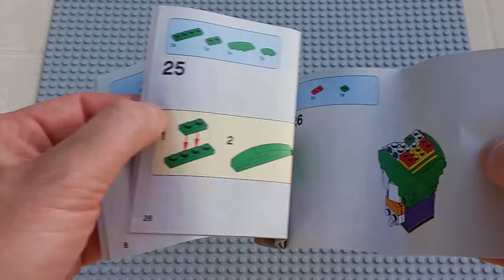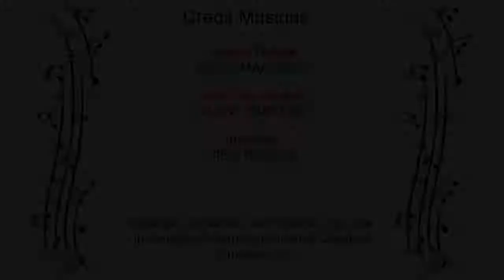[I build] - #16 BrickHeadz The Joker 41588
Parmi les méchants de Comics , films et j'en passe , le Joker fait partit des plus connus. Il était vraiment temps de le faire en Lego Brickheadz et c'est chose faite.